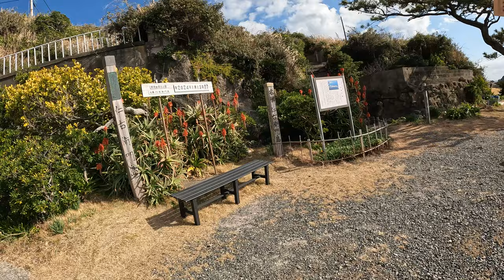NIEMONJIMA the forgotten Island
忘れられた島、仁右衛門島。

In this weeks episode Andy joins me to try and get across the rough seas of the East Coast of Japan and visit the Island of Niemonjima, this Island has quite an interesting history of where a famous Shogun went in to hiding after losing his battles in the Kamakura Prefecture.

今週のエピソードでは、アンディと一緒に日本の東海岸の荒れた海を渡り、仁右衛門島を訪問。ここは有名な将軍が鎌倉県での戦いに敗れた後に身を隠していた、とても興味深い歴史のある島なんです。